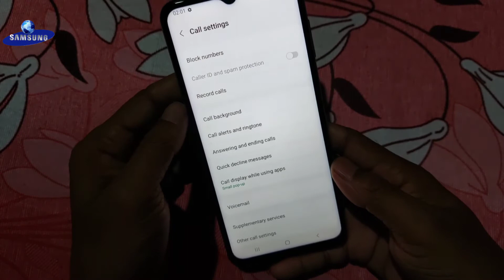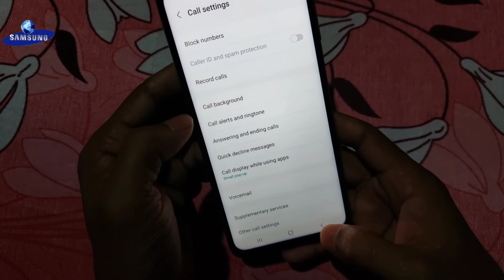Samsung F23 5g Auto call Recording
Samsung#

samsung f23 5g call recording
samsung f23 5g call recording announcement
samsung f23 5g phone review
samsung galaxy f23 5g call recording
samsung f23 5g me call recording kaise kare